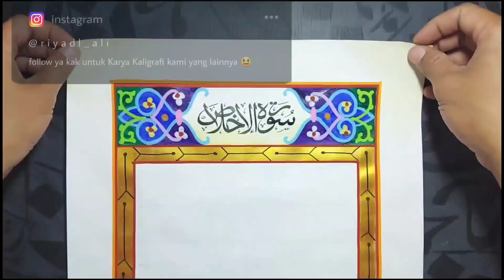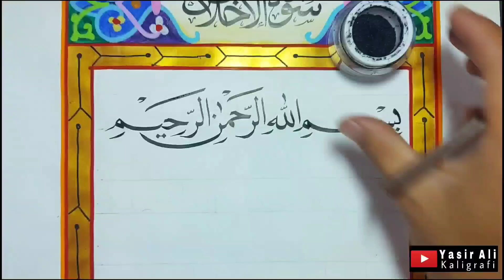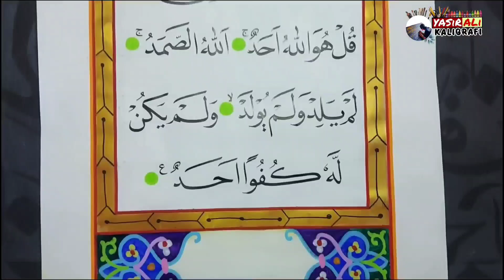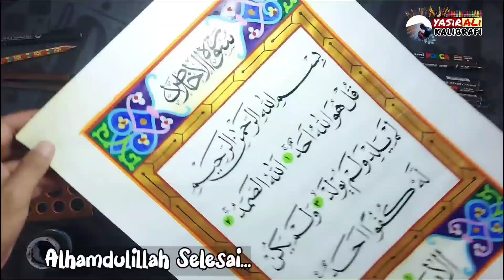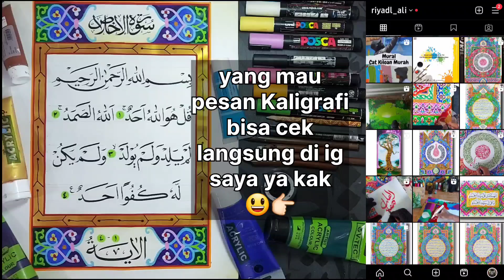Hiasan Kaligrafi Mudah & Simple Tanpa Cetakan !!! Surat Al-Ikhlas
Kaligrafi Hiasan Mushaf Surat Al-Ikhlas, ukuran kertas A3 (42×30 cm)
Mudah dan Simple, cocok untuk Latihan atau Perlombaan.

Untuk tanya2 tentang alat2 yang saya pakai, boleh tanya langsung di kolom komentar ya kak.

Terima Kasih.